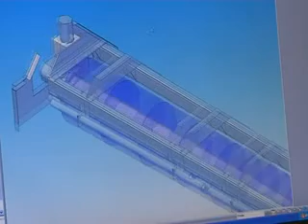B&E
intervista realizzata a Elisa Cassani di B&E per il Repertorio delle Imprese Femminili Eccellenti 2011